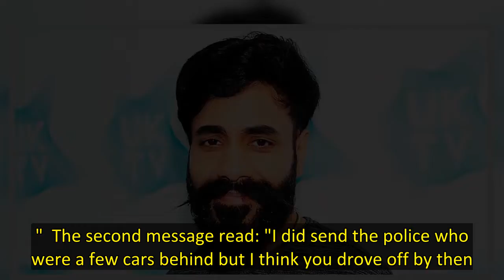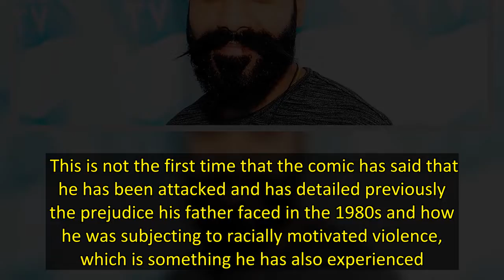Comedian Paul Chowdhry says he was attacked by thugs while driving in his car